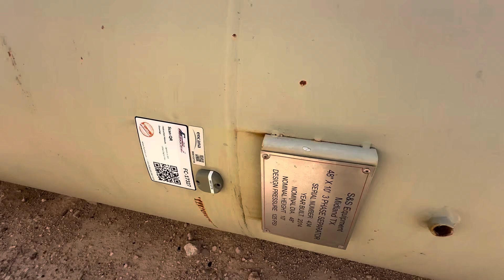17327 - 48" x 10' 125 PSI 3 Phase Separator Vessel